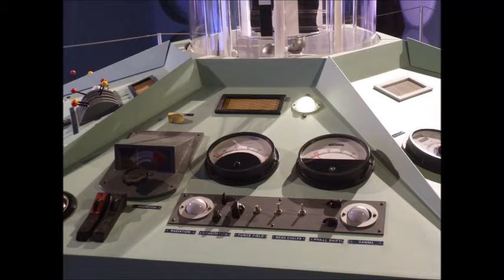Airlift82's adventures in time and space (and Wales)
My brief catch up video about my time on holiday in Wales. If you ever get the chance, go to the Doctor Who Experience, it's amazing!